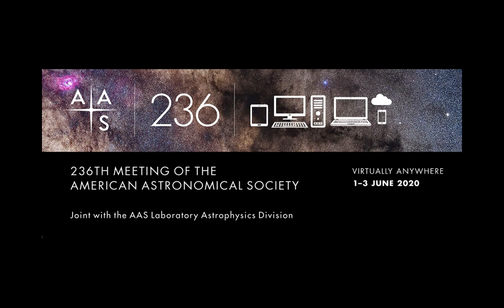Welcome to AAS 236 by AAS Executive Officer Kevin Marvel and AAS President Megan Donahue!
We are delighted that you are joining us for the 236th meeting of the American Astronomical Society, held jointly with our Laboratory Astrophysics Division!